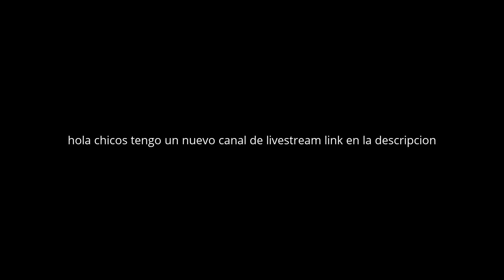Livestream Channel/Alt Account